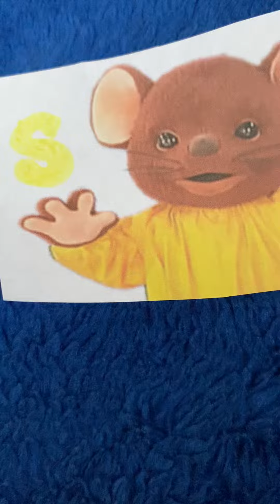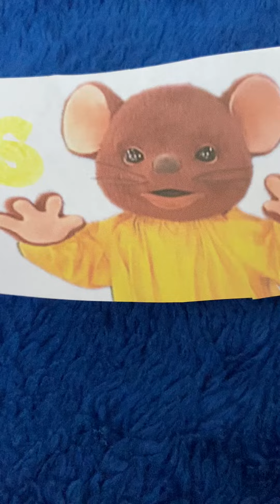Signed Phonics Songs Soft S Song Dave Kinnoin